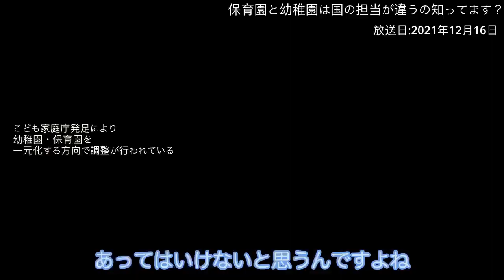知ってます？幼稚園と保育園の違い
意外と知らない、幼稚園と保育園の違い
皆さん知ってました？